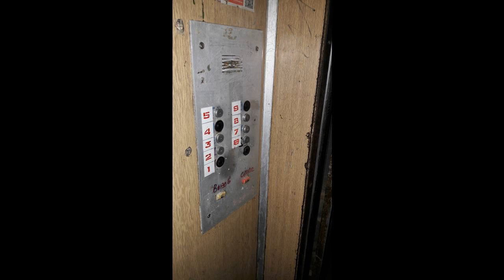1к в пром.районе возле "ёлочки"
Цена: 900 000 Руб.
Продается 1к (малосемейная) квартира в доме коридорного типа.
Свой совмещенный санузел, кухня.
Продаётся с всей мебелью и техникой (холодильник, плита, стиральная машинка). В квартире сделан качественный ремонт, установлены пластиковые окна, на полу постелен ламинат.
Квартира не угловая, очень теплая. В шаговой доступности от дома остановки общественного транспорта, продуктовые магазины, Хороший двор, детская площадка.
Квартира удобная для жизни или для сдачи в аренду, кроме того это прекрасная возможность вложить материнский капитал.
Просмотр квартир в удобное для Вас время!
любая форма оплаты (наличные, ипотека, Военная ипотека, Материнский капитал, Сертификаты)
Вторичное жилье в зачет, помощь в оформлении ипотеки.